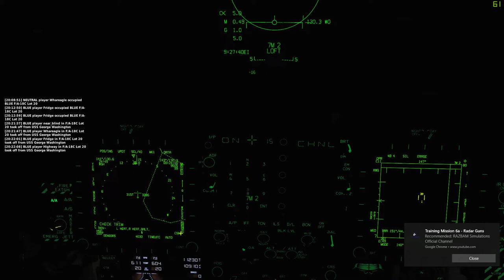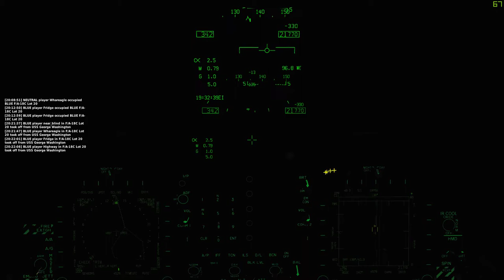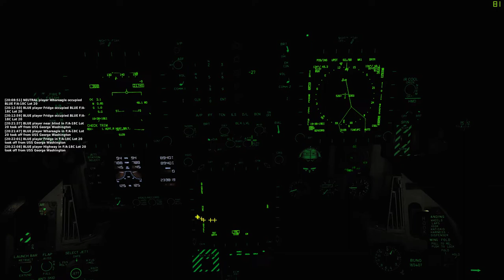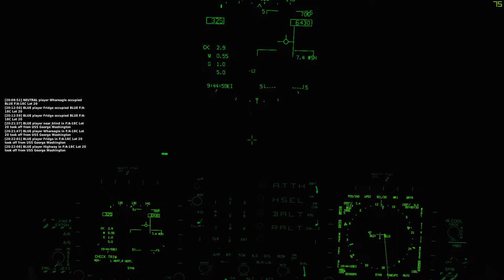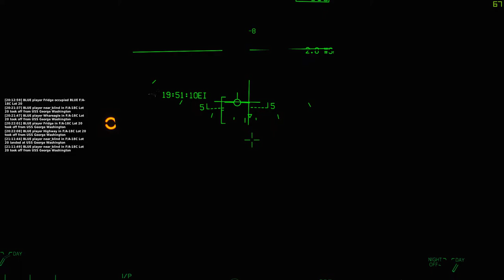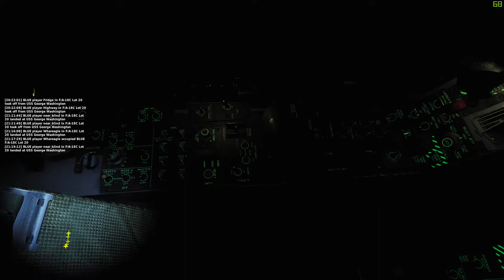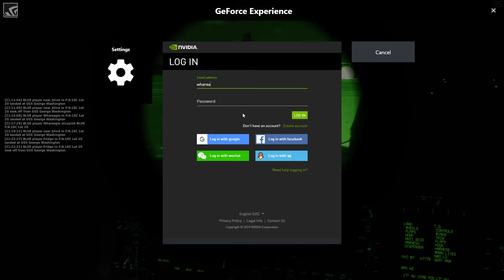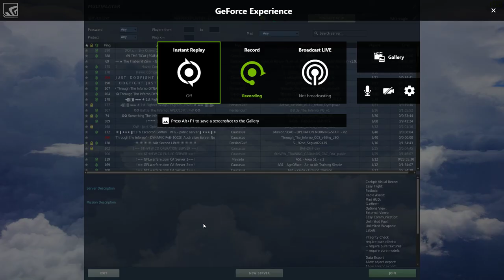Whareagle Flying With the MudSpike Crew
Thanks again gang, for a great evening!!